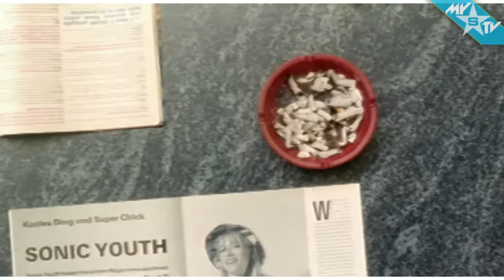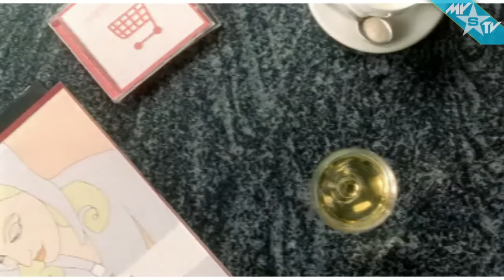Mathias Schaffhäuser feat. Rob Taylor - Hey Little Girl